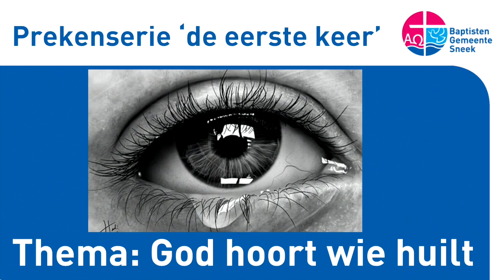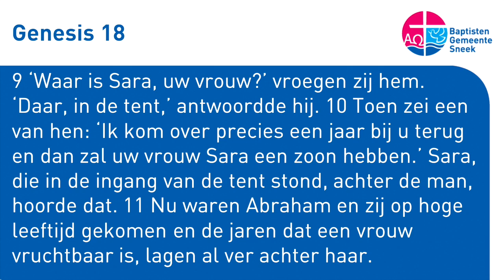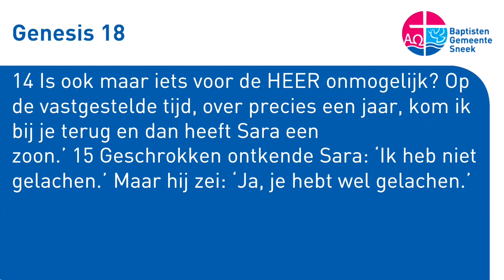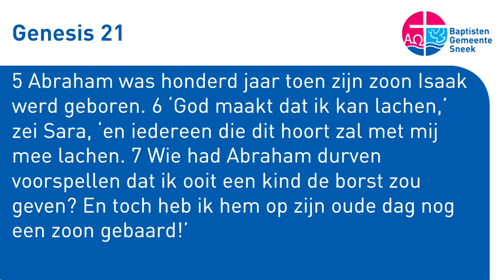De allereerste keer: de eerste lach. Overdenking zondag 21 september 2014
Voor alle mensen die vinden dat de kerk wel eens wat losser mag zijn. Voor alle mensen die vinden dat er wel wat meer humor in de dienst mag. Voor alle mensen die zin hebben in een blije ontmoeting met elkaar en God. Grijp je kans! Deze zondag stonden we namelijk stil bij de eerste lach in de Bijbel. Overdenking ds Wouter Bandstra, zondag 21 september 2014, Baptisten Gemeente Sneek.